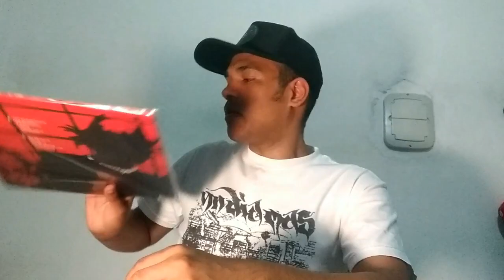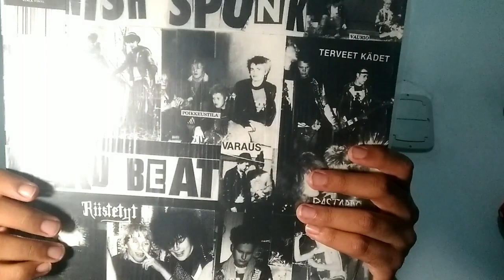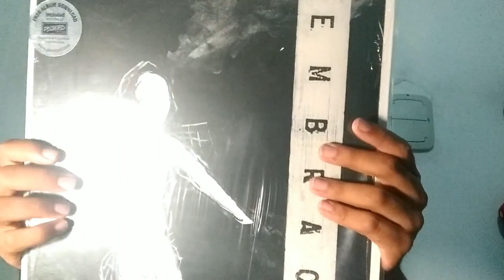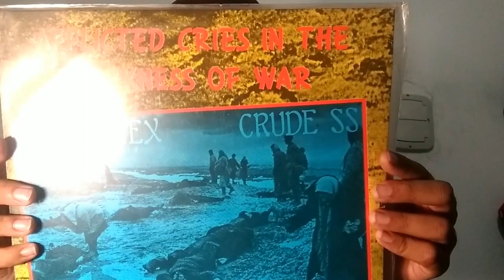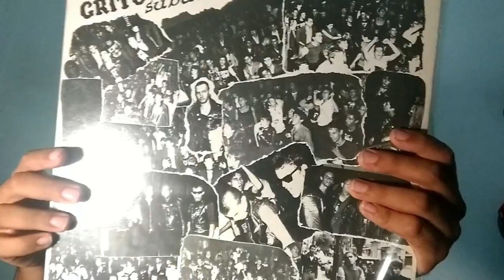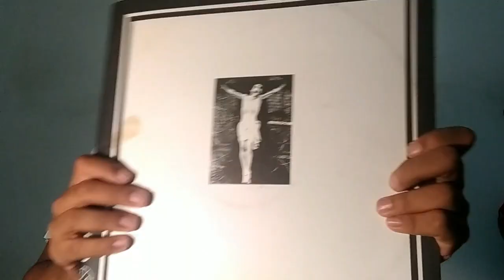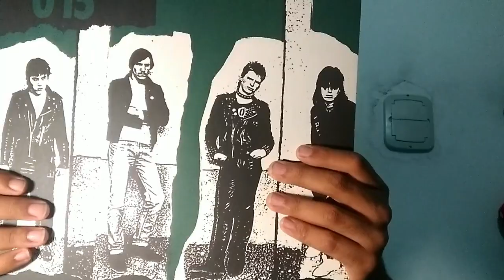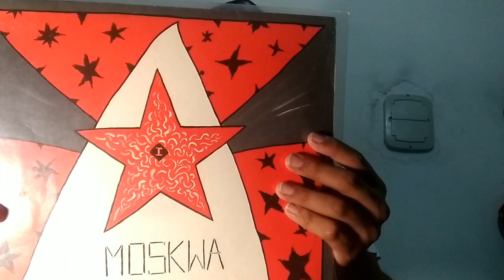Unleashed Noise Recs Indica 07 Listão de LPs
Para este Unleashed Noise Records Indica, eu fiz um listão de Lp's que venho ouvindo durante as últimas semanas.
São indicações de bandas punks que inspiram os nossos trabalhos aqui no selo e vale muito a pena conferir os trampos destas bandas que têm muito conteúdo interessante a acrescentar. Viva punk!